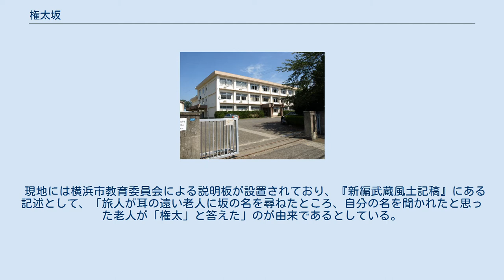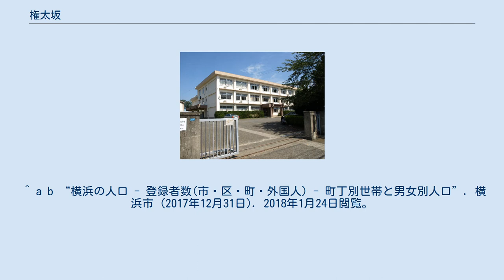権太坂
日本 」 神奈川県 」 横浜市 」 保土ケ谷区 」 権太坂 権太坂（ごんたさか、英語: Gonta Slope）は、神奈川県横浜市保土ケ谷区にある旧東海道の坂の名称、また保土ケ谷区にある町名の一つである。
現行行政地名は権太坂一丁目から権太坂三丁目で、住居表示実施済み区域。
旧東海道を東京から西へ向かう際、最初の急勾配として知られる。
権太坂（一番坂・二番坂）、焼餅坂、品濃坂と坂道が続き、旅の難所であった。
 年始に行われる箱根駅伝では、旧東海道の権太坂は通らないが、付近の国道1号の坂を権太坂と称し、往路2区の難所として位置づけられている。
律令国制における武蔵国、相模国の境界でもあった。
 地名としての権太坂は、横浜市保土ヶ谷区の南西部に位置し、北から順に一丁目から三丁目に分かれている。
一丁目は丘陵を開発した宅地が整然と並ぶ。
三丁目は国道1号沿いに商業施設もみられ、その内側に住宅地が広がっている。
 住宅地の地価は2014年（平成26年）1月1日に公表された公示地価によれば権太坂3-5-23の地点で17万3000円/m2となっている。
 現地には横浜市教育委員会による説明板が設置されており、『新編武蔵風土記稿』にある記述として、「旅人が耳の遠い老人に坂の名を尋ねたところ、自分の名を聞かれたと思った老人が「権太」と答えた」のが由来であるとしている。
また一説に、坂の改修工事を手がけた藤田権左衛門の名にちなむともいう。
 2017年（平成29年）12月31日現在の世帯数と人口は以下の通りである。
 （坂の下から） （旧東海道沿線以外） ^ a b “横浜市町区域要覧”. 横浜市 (2016年3月31日). 2018年1月24日閲覧。
 ^ a b “横浜の人口 - 登録者数(市・区・町・外国人) - 町丁別世帯と男女別人口”. 横浜市 (2017年12月31日). 2018年1月24日閲覧。
 ^ “横浜市の町名一覧”. 横浜市. 2021年1月4日閲覧。
 ^ 国土交通省地価公示・都道府県地価調査 ^ “小中学校等通学区域”. 横浜市 (2017年11月15日). 2018年1月24日閲覧。